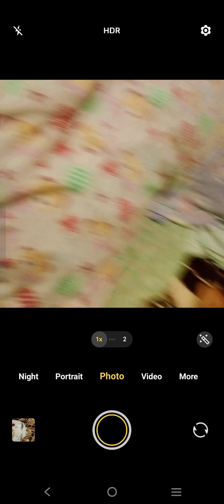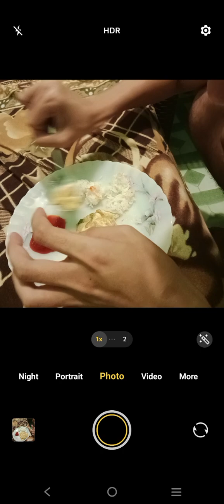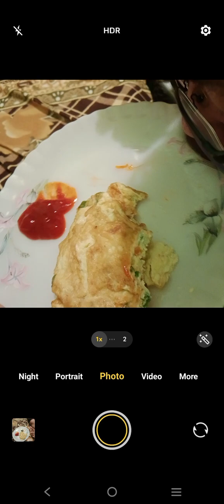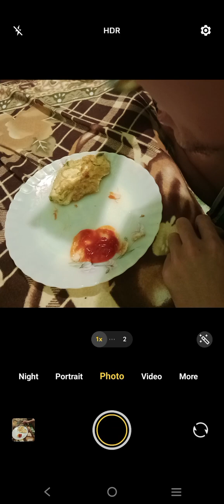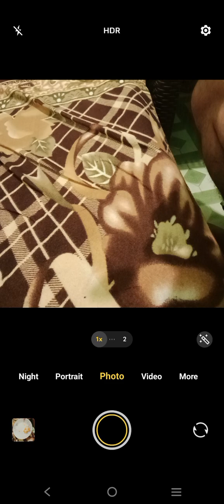Marvin Rey — Vlog 19,325